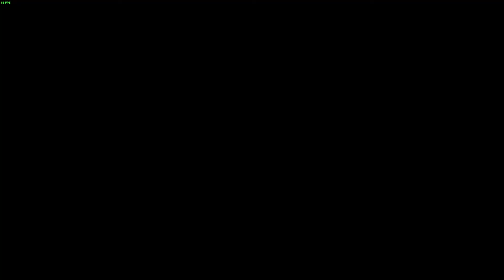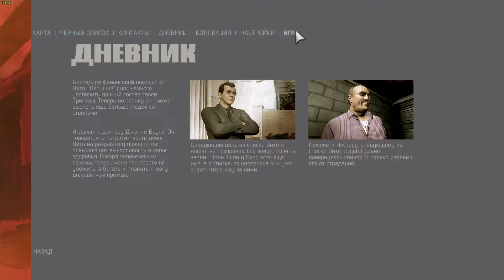Mafia III Definitive Edition часть 8 прохождение на русском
описание моего пк;
Процессор: AMD Ryzen 7 pro 2700
Оперативная память: Dimm ddr4 32 Гб
Видеокарта: nVidia gtx 1660 super gddr6,6 гб
Операционная система: Windows  10
Название: Mafia III: Definitive Edition
Дата выхода: 19 мая 2020
Жанр: Action, Open World, 3rd Person
Разработчик: Hangar 13
Издатель: 2K
Платформа: PC
Тип издания: steam
Язык интерфейса: Русский, Английский
Язык озвучки: Английский
Системные требования:
Операционная система: Windows 7, 8, 10 (64-bit)
Процессор: Intel I5-2500K / AMD FX-8120;
Оперативная память: 6 GB ОЗУ
Видеокарта: NVIDIA GeForce GTX 660 / AMD Radeon HD7870;
Свободное место на жестком диске: 40 GB
Описание: Mafia III: Definitive Edition (Мафия 3) – это самая полная и доработанная версия третьей части известнейшей серии мафиозных экшенов с видом от третьего лица. Здесь вас ждут приключения, перестрелки, разборки, кровавый бизнес и многое другое…
Сюжет игры, как и в оригинальной версии, вращается вокруг Линкольна Клея, ветерана вьетнамской войны, что после войны стал настоящим мафиози. Теперь же у него новая жизнь, деньги, власть и многое другое, но все меняется в тот самый момент, когда итальянской мафией наносится удар по его группировке. Казалось бы, в 60-70-ые годы такое случалось постоянно. Но в этот раз все иначе. Клей не из тех, кто забывает и прощает обиды, и теперь он жаждет отмщения, и вы поможете ему в этом. Другими словами, вас ждет все та же оригинальная история…
В Mafia III: Definitive Edition вас ждет также и доработанное визуальное оформление игры, более продвинутая графика с доработанными текстурами, окружением, и не только. Город стал выглядеть более реалистично и живо, персонажи стали двигаться более реалистично, добавлено спецэффектов, управление автомобилями стало более простым, и вообще, было внесено много незначительных, но заметных корректив.
Отправляйтесь в Нью-Бордо, огромный город, в котором есть и коррумпированная полиция, и бандиты, и мафия, и крутые тачки 70-х годов, и не только, погрузитесь в историю Линкольна Клея, отомстите за его товарищей и просто поностальгируйте, взглянув по-новому на известнейшую игру.
 Дополнения:
Mafia III: Judge, Jury and Executioner Weapons Pack
Mafia III: Season Pass
Mafia III: Family Kick-Back Pack
Mafia III: Faster, Baby!
Mafia III: Stones Unturned
Mafia III: Sign of the Times